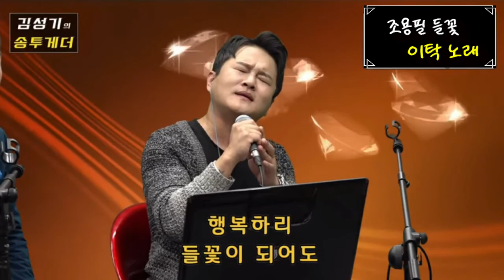들꽃==이탁💌김성기tv 매주 목요일 오후6시에 생방송 있습니다.